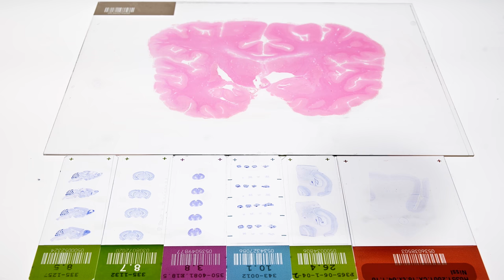Mapping Cortical Cell Types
The Allen Institute is leading a large collaboration to develop a new series of technologies and standards for measuring all the genes in mouse and human brains. Funded by the Chan Zuckerberg Initiative, these technologies will help researchers map cell types in the brain. Collaborators include:

Broad Institute - Evan Macosko, Aviv Regev and Fei Chen
California Institute of Technology - Long Cai and Barbara Wold
Cold Spring Harbor Laboratory - Anthony Zador
Harvard University-Paola Arlotta and Xiaowei Zhuang
Karolinska Institutet - Sten Linnarsson
KTH Royal Institute of Technology - Joakim Lundeberg
Massachusetts Institute of Technology - Ed Boyden
ReadCoor - Samuel Inverso
University of California, San Diego - Kun Zhang
Stockholm University - Mats Nilsson